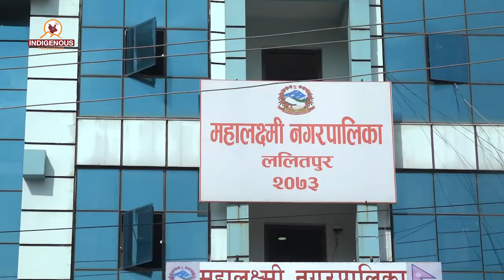ललितपुर महालक्ष्मी नगरपालिका मतदाताहरुको पुरानै अडान || Local Election Nepal